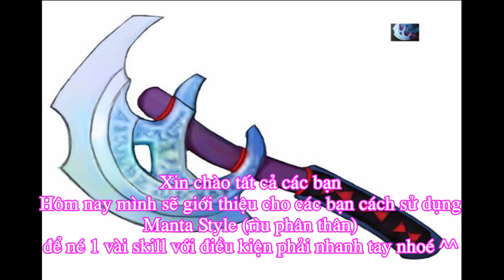[Dota 2 - Có thể bạn chưa biết ] Phần 2: Cách sử dụng Manta Style để né 1 số skill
Như chúng ta đã biết DotA 2 và Liên Minh Huyền Thoại đang là một trong những game MOBA hay nhất ở Việt Nam cũng như trên thế giới hiện nay.
Sau thành công của DotA Allstar(hay còn gọi là DotA 1) hàng loạt những game MOBA xuất hiện mang lại nhiều trải nghiệm cho game thủ trong và ngoài nước.
Liên Minh Huyền thoại hiện đang ở đỉnh cao,nhưng gần đây lại xuất hiện các tool,cheap làm các game thủ LOL khó chịu và ngán ngẩm thì DotA 2 là lựa chọn số 1.Hiện DotA 2 đang chuẩn bị được đưa về Việt Nam.Nhưng nhiều game thủ có thể chơi và trải nghiệm phiên bản thế giới qua Steam (cái này các bạn search google để download và cái đặt nhé)
Đối với các Game thủ LOL hẳn DotA 2 sẽ có nhiều mới lạ, các kênh hướng dẫn trên Youtube và Google rất nhiều và gAmE VN studio thành lập với mục đích bổ sung những điều các bạn cần biết khi tham gia DotA 2,những hiệu ứng và skill có tác dụng lên nhau như thế nào